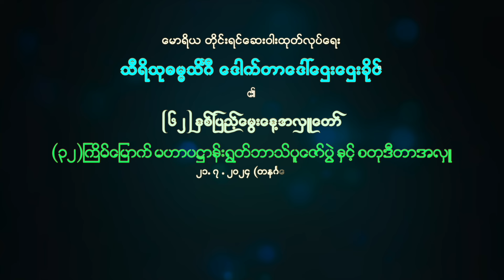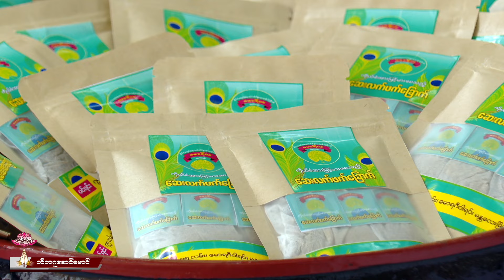မောရိယ မိသားစု ပဌာန်းအောင်ပွဲ နှင့် စတုဒီတာအလှူ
ဒေါက်တာဒေါ်ဌေးဌေးခိုင်(မောရိယတိုင်းရင်းဆေး)၏
၆၂-နှစ် ပြည့်မွေးနေ့အလှူ
(၃၂)ကြိမ်မြောက်  ပဌာန်းအောင်ပွဲ နှင့် စတုဒီတာအလှူ
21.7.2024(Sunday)